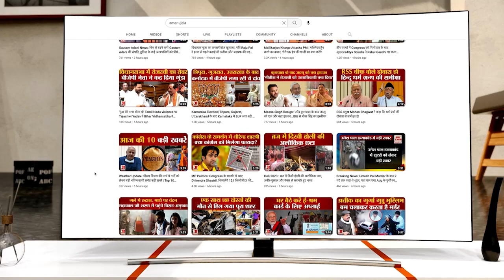Hardoi-Shahjahanpur Highway पर भीषण हादसा, दो लोगों की मौत एक गंभीर रूप से घायल | Accident News